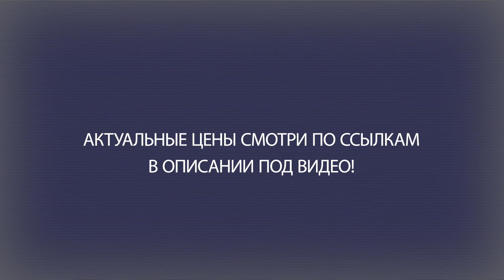Газонокосилка CHAMPION LM5347